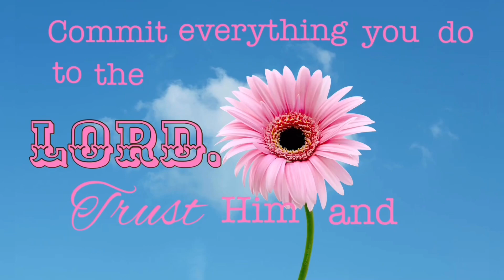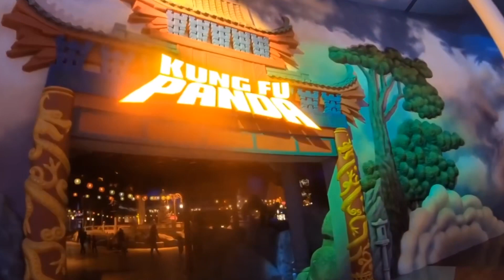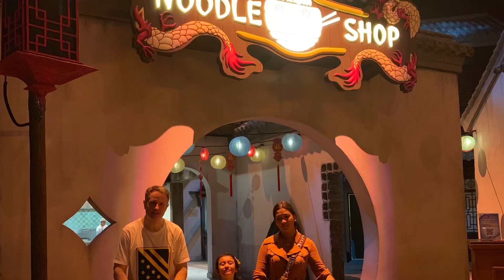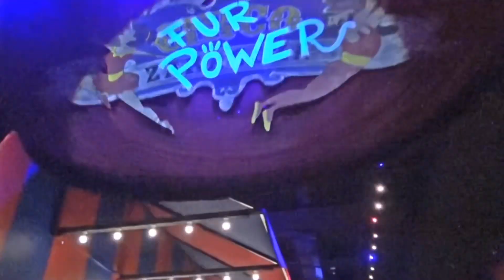Motiongate Dubai Tour 2019 with Adult and Kids ride!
Come with us as we tour the Motiongate Dubai. Motiongate Dubai is a hollywood themepark compose of 6 different areas. Studio Central where gift shops, restaurants and guest services are located. Inside are the Lionsgate, Hollywood theatre 🎭, Dreamworks, Smurf’s Village and Columbia Pictures.

We able to explore what’s inside the Lionsgate area which has 2 different rides. First is the Panam Aerial tour and the fastest and biggest roller coaster called “the capitol bullet train”.

The Dreamworks area has 4 concepts based on the films Kung fu Panda, Madagascar, How to train the Dragon and Shrek.

Thats it for now, hope to see you soon on my next video.

Love ❤️ KourtneyJ